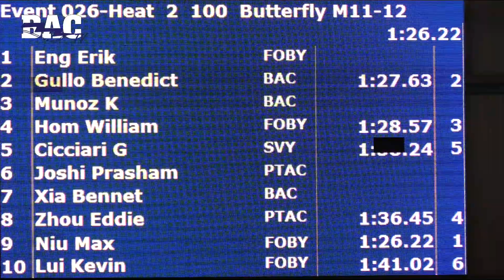Boys 11 12 100 Yard Butter H2